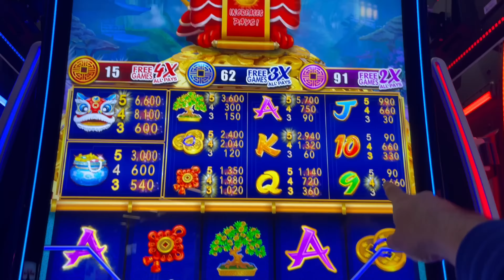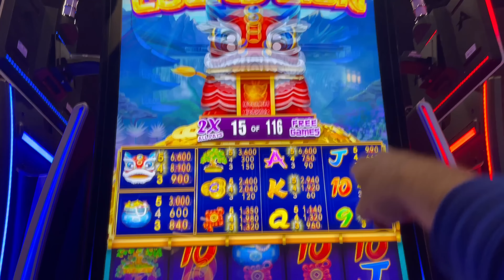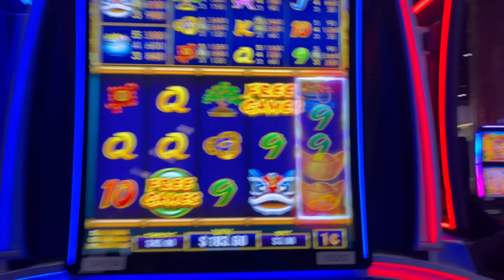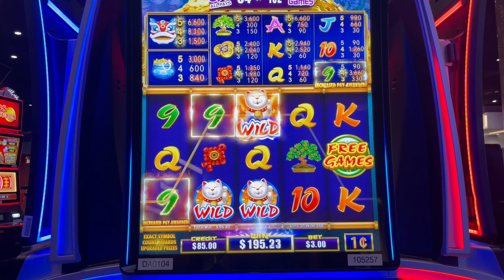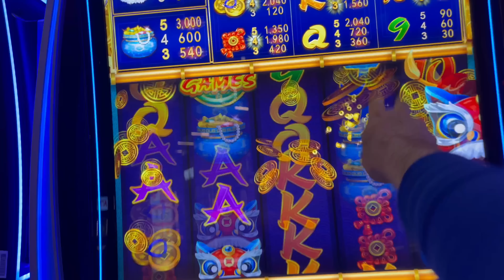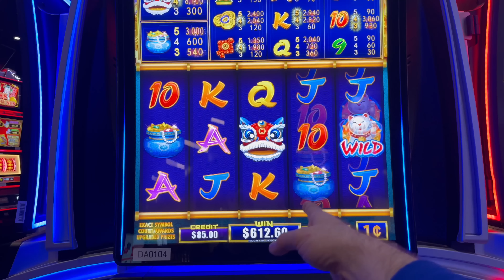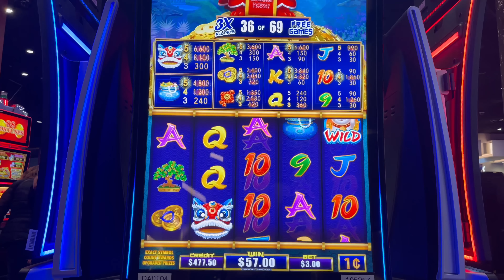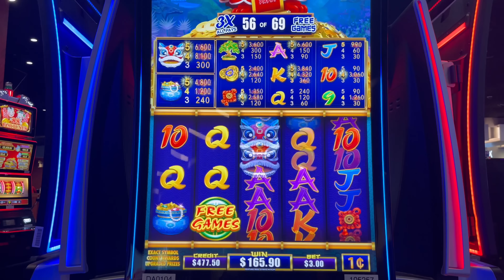🚨🚨🚨 NEW SLOT ALERT! 🚨🚨🚨 PICKING THE BIGGEST ONE On Lucky Lion Slot Machine!